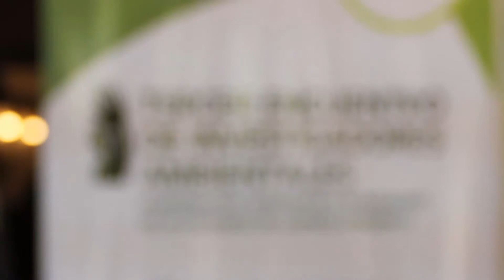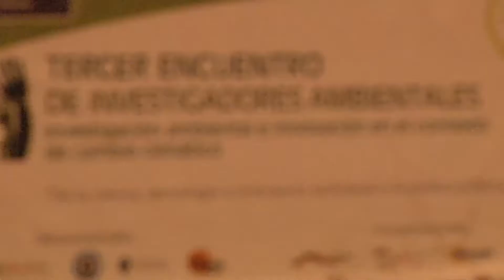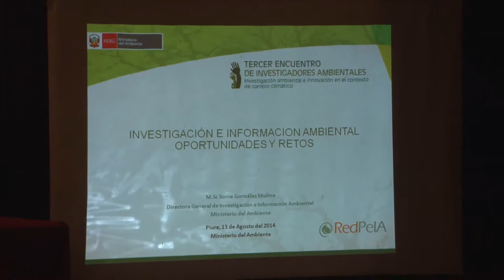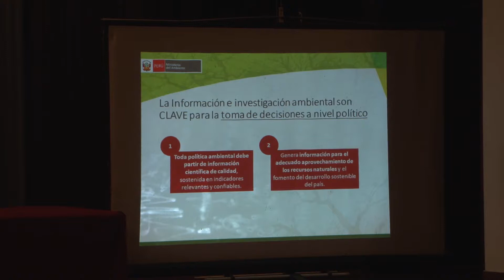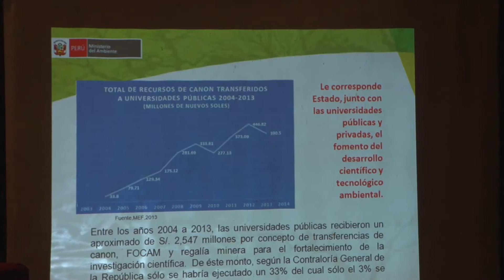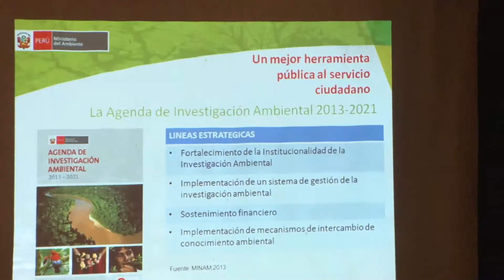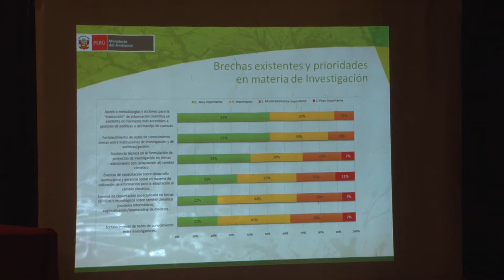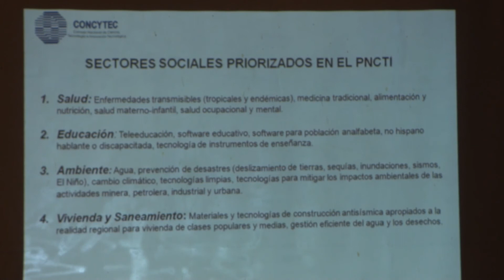III Encuentro de Investigadores Ambientales: Ceremonia de Apertura y Sesión Plenaria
Ceremonia de Apertura:

- Pedro Gamboa Moquillaza - Jefe del Servicio Nacional de Áreas Naturales Protegidas por el Estado - MINAM

- Hipólito Tume Chiapa - Director de Investigación de la Universidad Nacional de Piura

- Eduardo Arbulú Gonzales - Gerencia Regional de Recursos Naturales - Región Piura

Sesión Plenaria:

- "Panorama de la Investigación Ambiental en el Perú"
Sonia González Molina - Directora General de Investigación e         Información Ambiental - MINAM

- "Políticas y Financiamiento en Ciencia y Tecnología Ambiental en el Perú"
Javier Verástegui Lazo - Sub Director de CONCYTEC